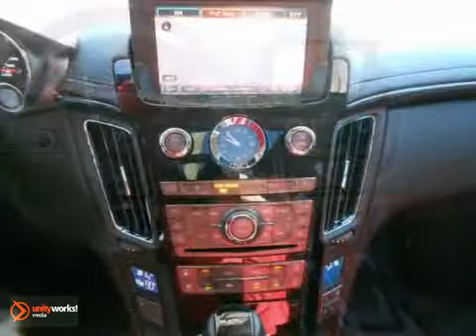2010 Cadillac CTS-V AP1288 in Washington DC - SOLD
SOLD - If you are looking for real value on a great used car, Radley Chevrolet invites you to come in and test drive this 2010 Cadillac CTS-V, stock# AP1288. We are conveniently located near Washington DC Fredericksburg, VA and known for our great selection, reliability and quality. Come take a look at this 2010 Cadillac CTS-V today.

Radley Chevrolet
3670 Jefferson David Hwy
Washington DC Fredericksburg VA, 22408